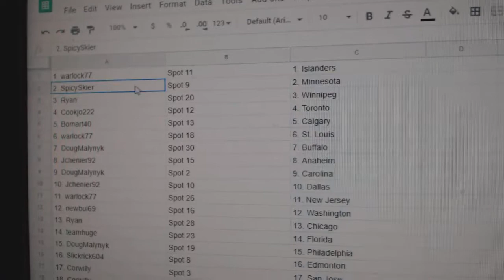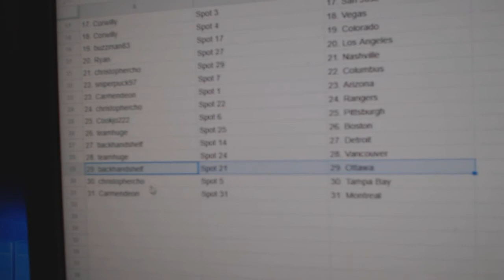Team Randoms - C&C GB #10,253